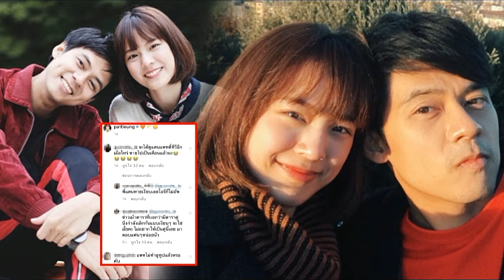ធ្លាប់សម្គាល់ទេ? តើមនុស្សអស់ចិត្តស្រលាញ់ចេញចរិកបែបណា | News Center